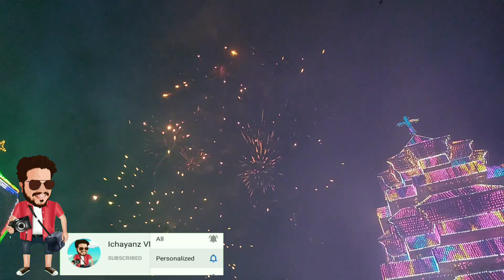പാലക്കൽ വിശുദ്ധ സെബസ്ത്യാനോസ് പുണ്യവാൻ്റെ തിരുനാൾഫെബ്രുവരി perunal palakkal #2024